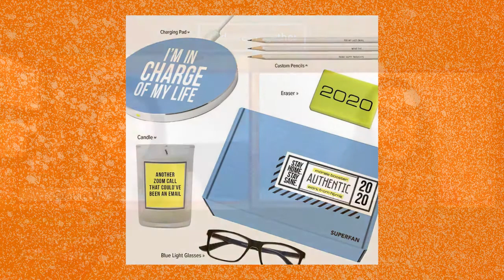Adweek Together: The Future of Entrepreneurship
Kim Kaupe, founder of The Superfan Company, went on tour with Oprah Winfrey and WW with fan packaging earlier this year. Then, the Covid-19 crisis halted summer plans for brands, and live experiences were delayed. What’s a company and entrepreneur to do as we wait for more normalized, in-person times? Kaupe joins us to talk about engagement and personal brand building.